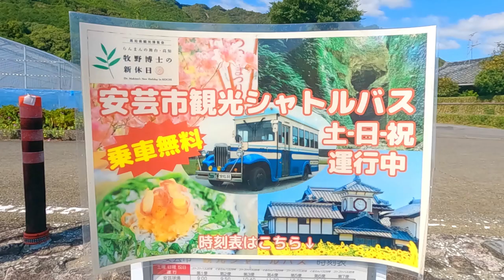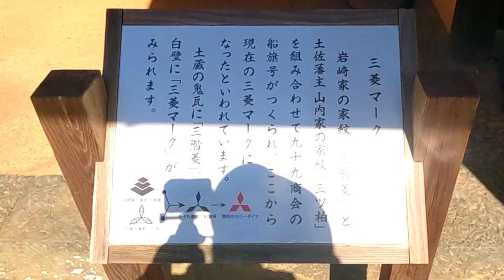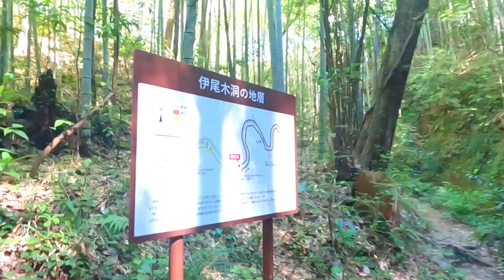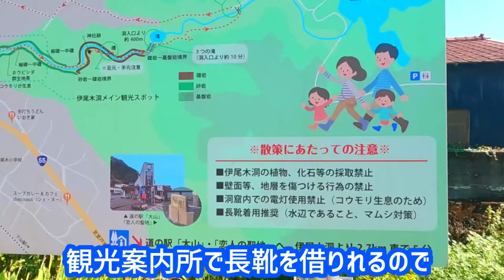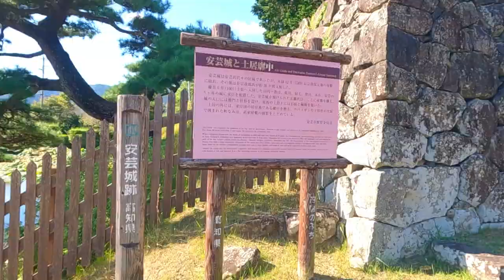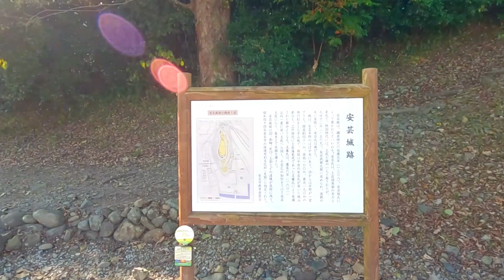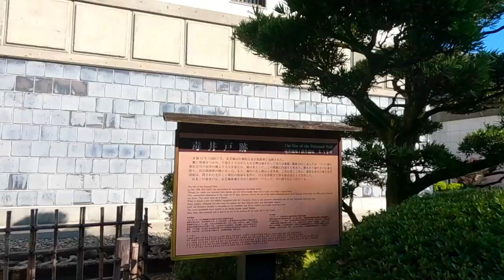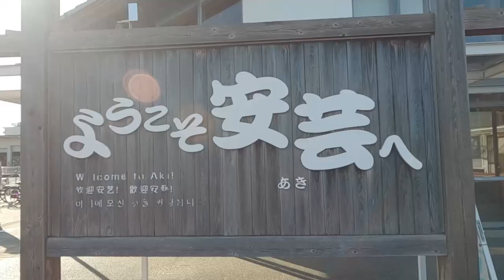【小京都完全制覇の旅】高知県安芸(あき)をひとり旅～岩崎彌太郎・伊尾木洞窟・野良時計【ロケ地は高知県安芸市】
高知県東部に位置する自然豊かな安芸市を観光したのデス
安芸は、7月から11月までの土日祝日に無料観光シャトルバスで観光地を周れて
もの凄くありがったのデス
三菱グループの創業者岩崎彌太郎、初代土佐藩主の家老五島家、弘田龍太郎曲碑、
シダ植物が群生する神秘の洞窟伊尾木洞など見どころ満載デス
最後までご視聴して頂ければ幸甚デス

‹安芸観光情報センター ～彌太郎こころざし社中～›

‹廓中ふるさと館  揚げたてかき揚げの”ちりめん丼”›

‹土佐くろしお鉄道株式会社 TOSA KUROSHIO Railway›